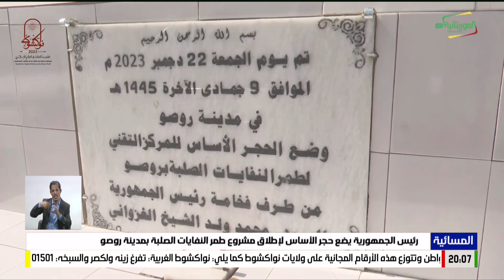رئيس الجمهورية يضع حجر الأساس لإطلاق مشروع طمر النفايات الصلبة بمدينة روصو